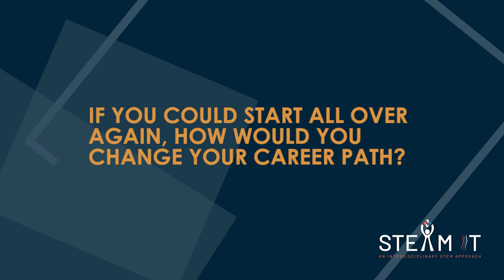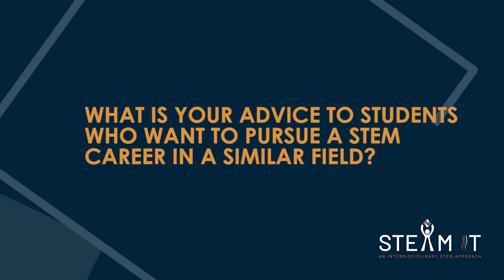STE(A)M IT & NBS STEM Careers interview - Research & Development Project Manager in NBS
Interview for the STE(A)M IT Repository of STEM Jobs profiles, Gerardo González, a Research and Development project manager in Nature-Based Solution.

This interview was co-produced with the Nature-Based Solutions project (NBS).

Find more about this STEM Job profile and read the career sheet:

Are you searching for specific information? Explore this video per question!
1:00 What is your current job? What is the field about?
3:18 What does a typical working day look like for you?
4:39 What was your study path? How did you get into this career?
4:51 What are the key skills needed for your job and how do you use them?
10:40 With your skills, in which sector could you undertake a professional activity?
11:47 What are the main challenges in your job?
13:21: What is your advice to students who want to pursue a STEM career in a similar field?
14:44 Why do you think nature-based solutions are important? Why would you recommend a career in the field?

This video has been developed under the NBS Phase 2 and STE(A)M IT projects. The NBS pilot was initiated and funded by the European Commission Directorate-General for Research and Innovation, and European Schoolnet (EUN) oversees the interviewing and creating of the NBS Career Sheets, with the support of VO EUROPE The work presented in this document has also received funding from the European Union’s ERASMUS+ programme project STE(A)M IT (Grant agreement 612845-EPP-1-2019-1- BE-EPPKA3-PI-FORWARD), coordinated by European Schoolnet.